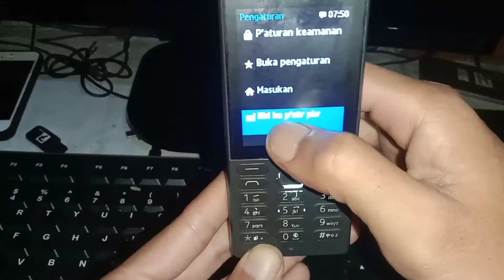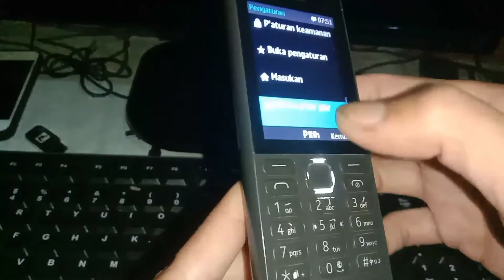Solusi Hp Nokia mati saat ada panggilan masuk, untuk semua type